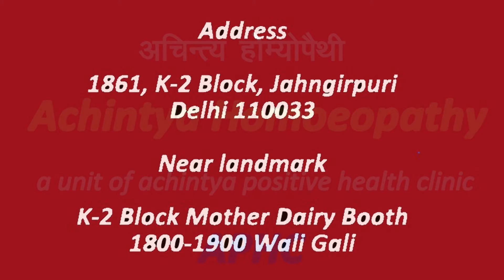DIFFICULT SPEECH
DIFFICULT SPEECH TREATMENT IN HOMOEOPATHY/